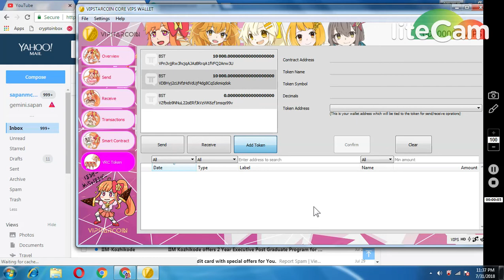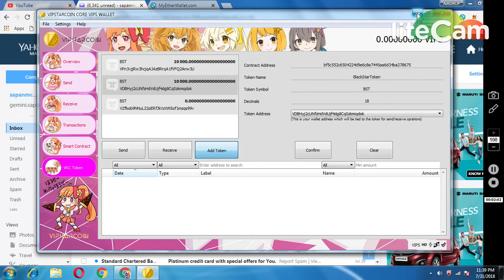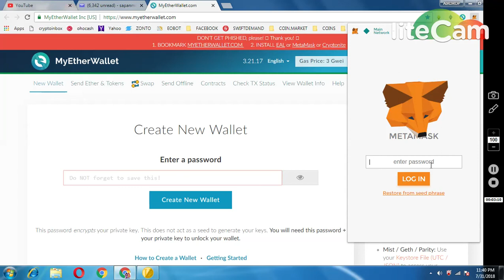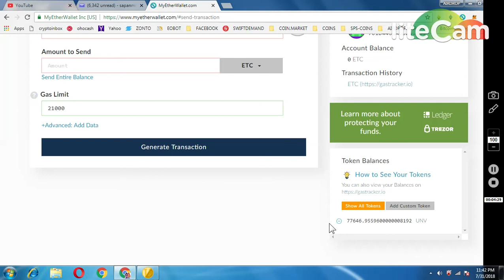IMPORTANT UPDATE UNIVERSAL COIN AND BST TOKENS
1) BST TOKENS :-
    CONTRACT ADDRESS : bf5c552c6504224d9e6c8e7445aa6d34ba278675
2 ) UNIVERSAL COIN : -
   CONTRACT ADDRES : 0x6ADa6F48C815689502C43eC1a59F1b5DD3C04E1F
SYMBOL : UNV     :   DECIMAL : 18
1) JOIN MY FACEBOOK GROUP(CRYPTOHUB) FORTOKEN EXCHNG
 v=ha1h5oKxwHA&list=PLU4ExmAMUbuWon5zoKtKw8fknnPNTTGWe